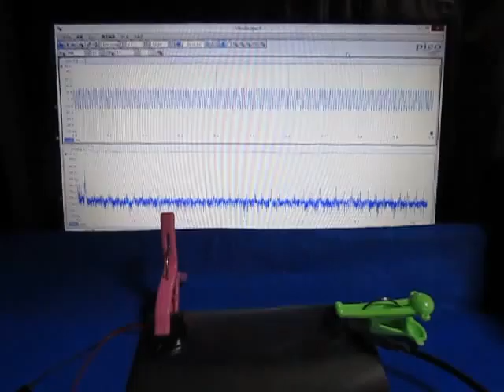超音波発振計測解析システム Ultrasonic oscillation measurement analysis system